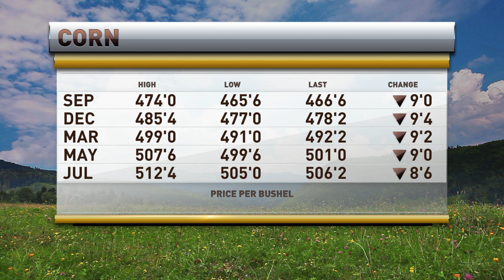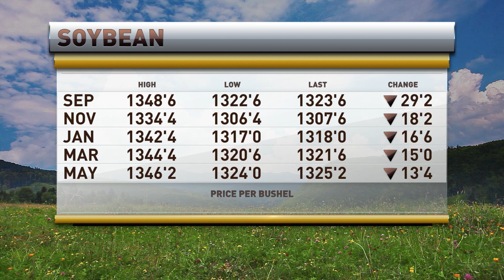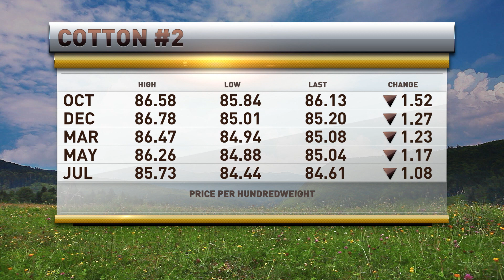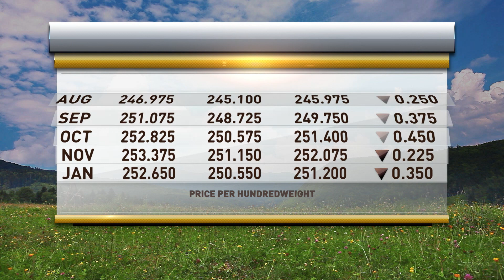Market Day Report 08.15.23 Tommy Grisafi & Scott Shellady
"Markets can go lower than you think." Tommy talks markets, funds, highfrequencytrading, demand, as well as livestock with Scott Shellady from @RFD-TV on Market Day Report.

The risk of trading futures and options can be substantial. All information, publications, and material used and distributed by Advance Trading Inc. shall be construed as a solicitation. ATI does not maintain an independent research department as defined in CFTC Regulation 1.71.  Information obtained from third-party sources is believed to be reliable, but its accuracy is not guaranteed by Advance Trading Inc.  Past performance is not necessarily indicative of future results.